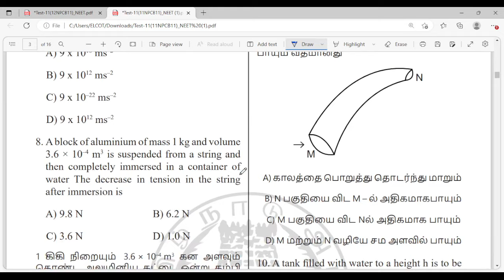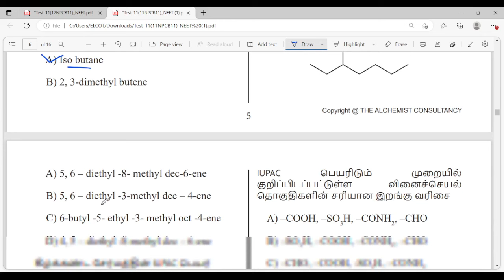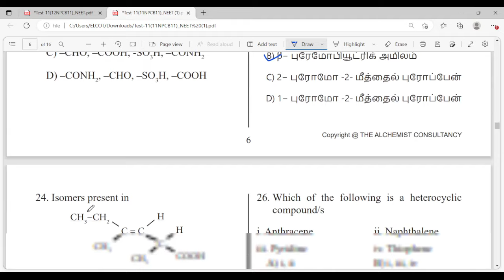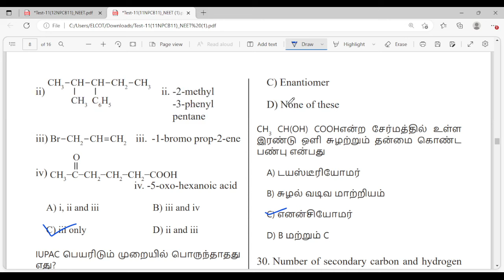11th NEET& JEE Chemistry Test 11 Answer Key| TN Govt School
11th neet and jee chemistry practice test 11 answer key